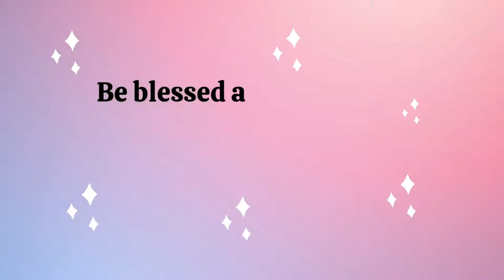Prayer Against Evil Altars || Apostle Joshua Selman||KOINONIA GLOBAL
Hot prayers against evil altars by Apostle Joshua Selman

These videos with the link below will also bless you as you watch;

To always access messages shared on this channel, kindly use these:
apostle joshua selman wife and family apostle joshua selman tongues of fire apostle selman 2021apostle selman live apostle selman joshua
joshua selman joshua selman message koinonia global koinonia abuja
koinonia apostle joshua selman koinonia live stream koinonia global live
koinonia abuja live koinonia messages by apostle joshua selman
Apostle Joshua Selman Apostle Selman Koinonia Global Koinonia Abuja Koinonia Zaria Apostle Joshua Selman Songs Lyrics Purified Church Full Sermon Purified Church Sermon joyous tribe evil alter prayer points evil altars breaking evil altars